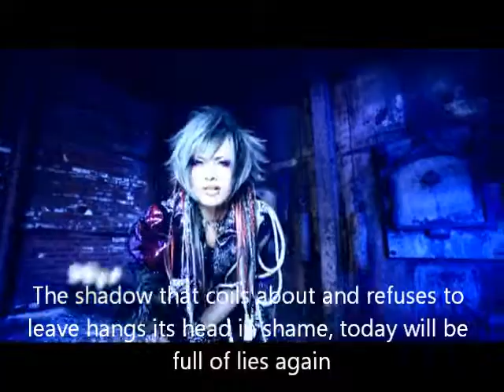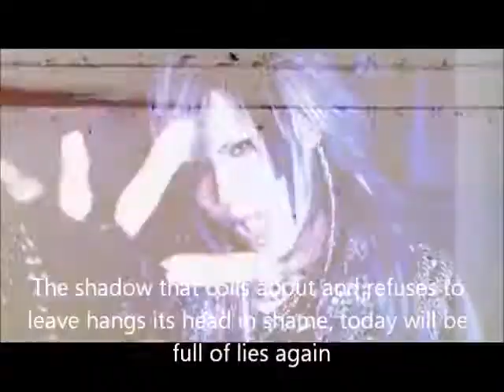Royz- Egoist PV [English Subs]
Royz- Egoist PV with English Subs! Subbed by me! :D Sorry it's been awhile since I last uploaded D: My computer was being extremely slow so it was hard to create a video, but that problem has been fixed now :) I hope you enjoy the video ^u^ Please continue to support Royz in their music! English lyrics are from mousourakka.tumblr.com.  I do take requests, so if you are interested in having a song subbed just let me know :)  I'll be uploading more soon!